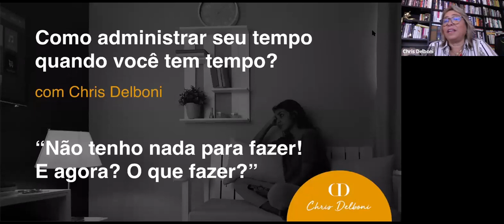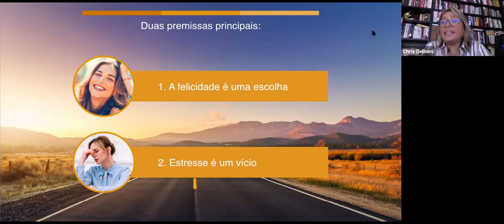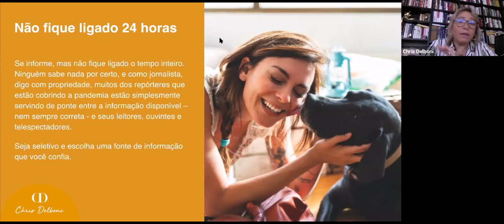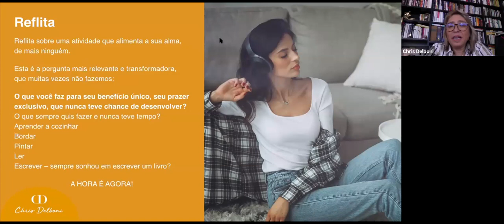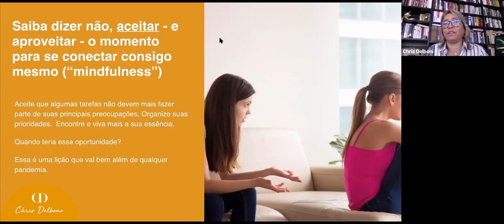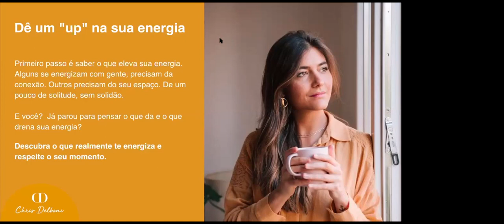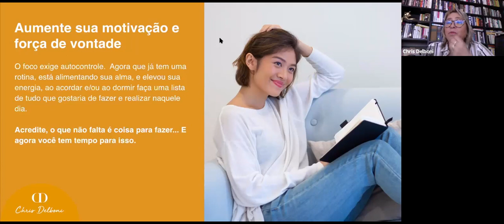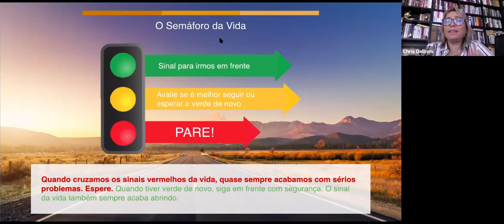Webinar: Como administrar seu tempo quando você tem tempo? Com Chris Delboni.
Dificuldade em lidar com o tempo na pandemia?  Ficam as dicas!